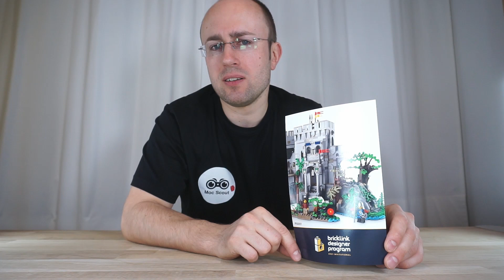DPD hat's geschafft! - Bricklink 910001 [Unboxing] - "Castle in the Forest" (2021)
Unboxing des Bricklink 910001 "Castle in the Forest" (910001) von 2021.

Nachdem ich es fast nicht mehr geglaubt hatte, ist das Paket von DPD zum "Castle in the Woods" aus dem "Bricklink Designer Program" doch noch aufgetaucht. In diesem Video schauen wir uns also zunächst mal an, was uns in der Packung erwartet. Viel Spaß beim Schauen!